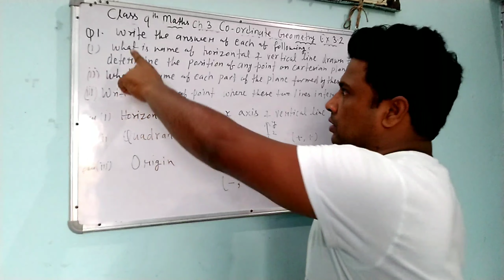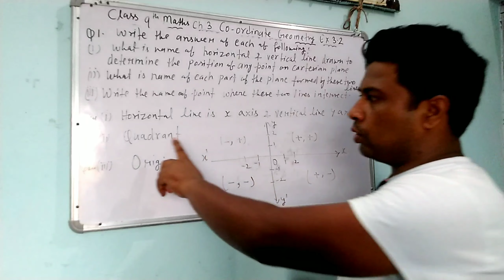Class 9th Maths Ch 3 Co-Ordinate Geometry Ex 3.2 Q.No. 1